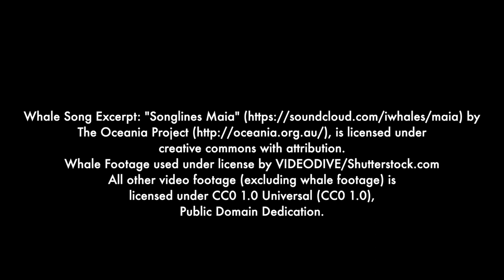Where Is Away?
Apologies - I had to re-upload the video because I had made a licensing error.  I hope you enjoy it!

I've debated whether or not to publish this video because my goal is not to preach- but this chorus kind of wrote itself and the song came after and I decided, well,  I just can't hold onto it any longer. I hope you enjoy it...

This is love song to the Oceans and a sad song about plastic pollution in those oceans (I know plastic pollution isn't the only issue - but I don't know how to write a song that covers everything)...

Whale  Footage by VIDEODIVE used under license from Shutterstock.com

Whale Song Excerpt: "Songlines Maia" by
creative commons with attribution.
Whale Footage used under license by VIDEODIVE/Shutterstock.com
All other video footage (excluding whale footage) is